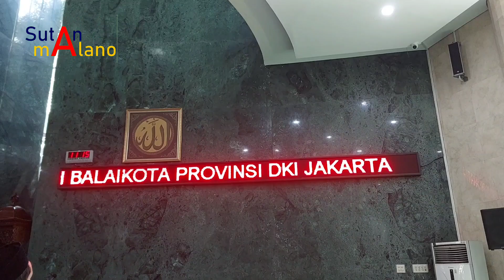Profil Masjid Fatahillah Balai Kota Jakarta